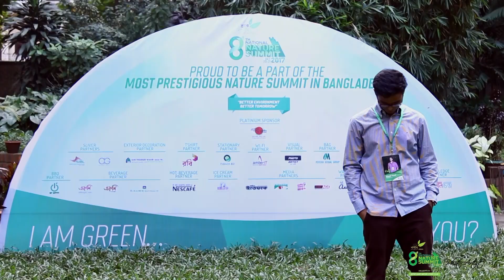A glimpse of BRAC Nursery Presents 8th National Nature Summit 2017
Lets take a tour to the BRAC Nursery Presents 8th National Nature Summit 2017.

Cinematography by our Visual Partner:Photo Artist